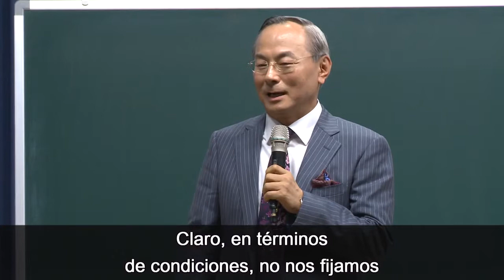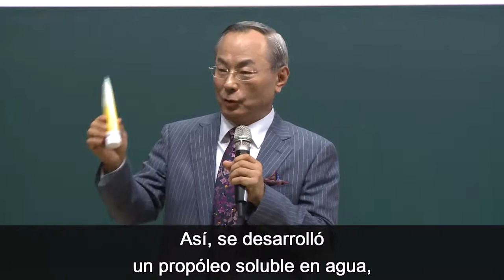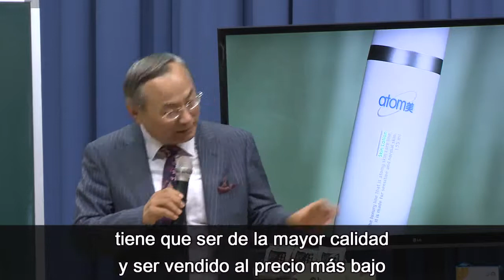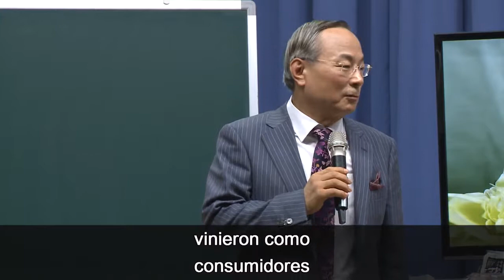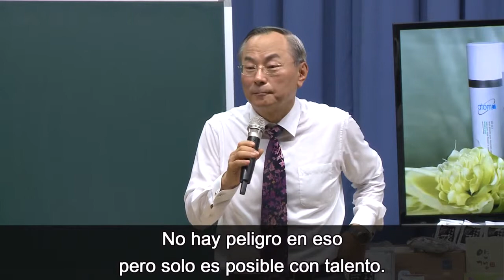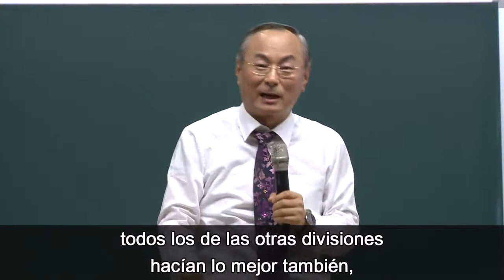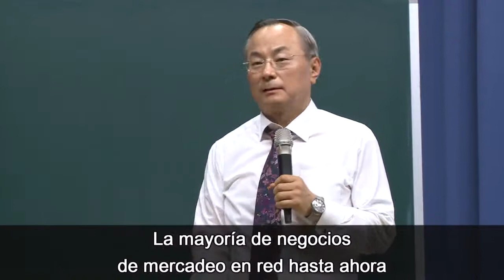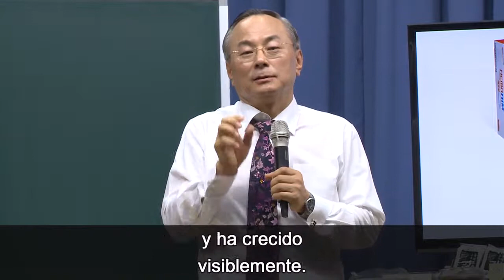(Spanish Version) Atomy Mexico Introducción a la compañía 1280p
(Spanish Version) Atomy Mexico Introducción a la compañía